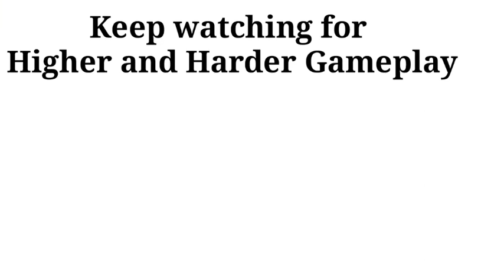Township Level 108 - 109 - 110 Gameplay | Movie Night | Level Completed| Game Guardian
Hey Guys today's video is of Township Levels 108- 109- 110 gameplay . I have managed to complete them quickly. I hope you like the video .

I will bring you different Game Guardian gameplay for TOWNSHIP GAME.

If you like my videos do

These videos are all exciting gameplay.

Keep enjoying the game with Game Changer Tips and Tricks.

Township Movie Night gameplay
Township Movie Night Level 87 Hard Level
Township Game
Township game guardian
Township mod game
Township Tips and Tricks
# township unlimited cash
# township unlimited coins
# township hack.